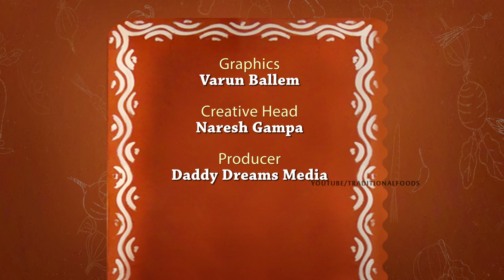Crispy Capsicum Pakoda Making in Telugu | shimla Mirchi Pakoda | Traditional Foods